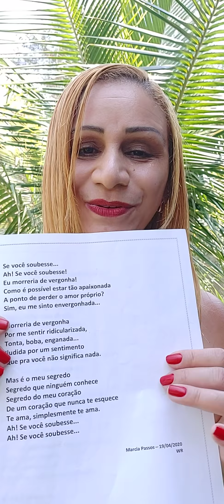Momento Poesia - Se você soubesse.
Mais um poema pra você. Venha comigo! Vamos para mais um Momento Poesia.